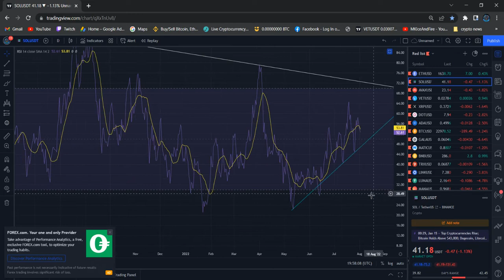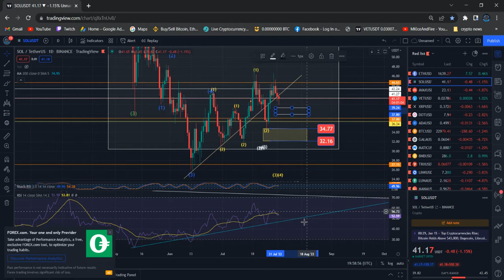Solana SOL Price News Today Technical Analysis and Elliott Wave Analysis and Price Prediction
Solana SOL Price News Today Technical Analysis and Elliott Wave Analysis and Price Prediction  In this video I talk about the Solana SOL Cryptocurrency price and carry out a technical analysis. I also talk about my Solana SOL Elliott Wave count and discuss where the price could be going next.

SOL Solana Price Update Today. this video all about Elliott wave price analysis how market movement and SOL Solana technical information and Elliott wave price prediction.

SOL Solana I will discuss Elliott wave count and price target could be going next.

It's time for a SOL Solana price prediction 2022 update (Solana SOL price prediction 2022). The Solana news today (SOL news today) is that we are seeing a Solana pump. I hope this SOL price prediction brings soon value!

Solana is a highly functional open source project that banks on blockchain technology’s permissionless nature to provide decentralized finance (DeFi) solutions. While the idea and initial work on the project began in 2017, Solana was officially launched in March 2020 by the Solana Foundation with headquarters in Geneva, Switzerland.

What Makes Solana Unique?
One of the essential innovations Solana brings to the table is the proof-of-history (PoH) consensus developed by Anatoly Yakovenko. This concept allows for greater scalability of the protocol, which in turn boosts usability.

Solana is known in the cryptocurrency space because of the incredibly short processing times the blockchain offers. Solana’s hybrid protocol allows for significantly decreased validation times for both transaction and smart contract execution. With lightning-fast processing times, Solana has attracted a lot of institutional interest as well.

The Solana protocol is intended to serve both small-time users and enterprise customers alike. One of Solana’s main promises to customers is that they will not be surprised by increased fees and taxes. The protocol is designed in such a way as to have low transaction costs while still guaranteeing scalability and fast processing.

Binance Team